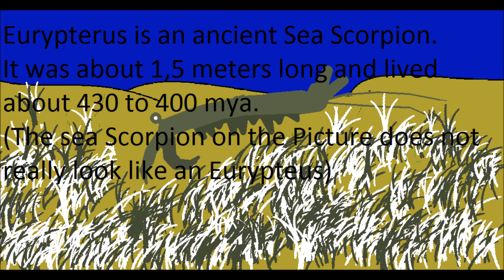Eurypterus Facts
Facts requested by :Shady Quetzalcoatlus